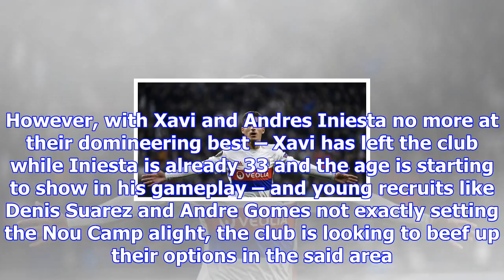Transfer rumour: barcelona eyeing move to land lyon youngster houssem aouar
By Abhisek Bajaj on December 7, 2017 12:29 pm | Leave a Comment Barcelona are reportedly scouring th...